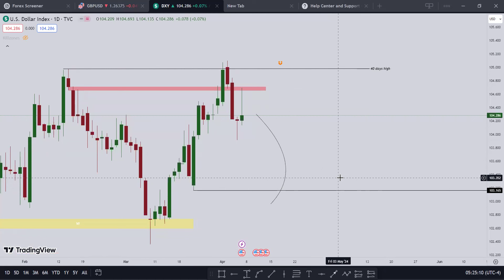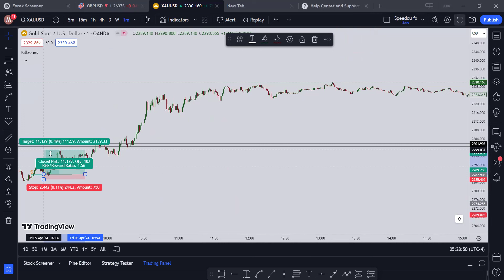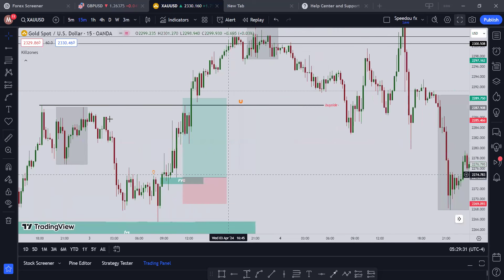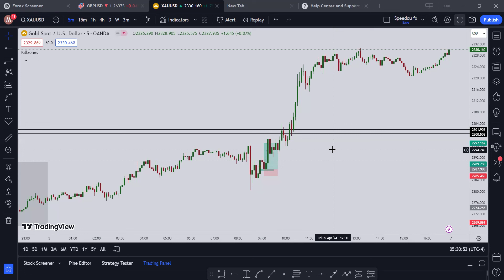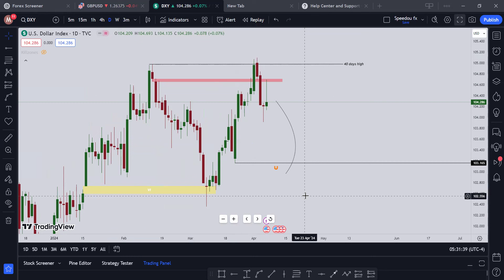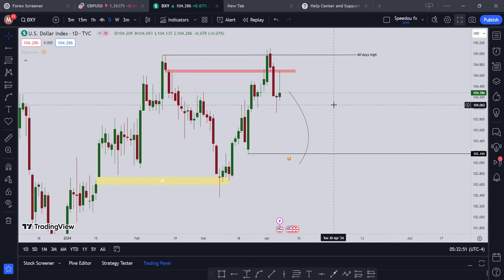DXY analysis & Market review : 7th April 2024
On this video I analyze DXY and share some little secret.

•Fundednation is an evaluation prop firm that offers no time limit on all their challenges.
•10% profit split from challenge phase
•up to 90% profit share
•good trading conditions
•affordable prices
•good customer support
•fast payout

To get an account with fundednation visit their website fundednation.com and make your purchase.